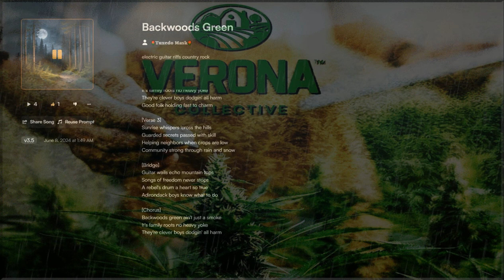Backwoods Green (Ft. Verona Collective!)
"Hey everyone, I wanted to share a dispensary in Upstate NY that I've really enjoyed. I've been to a lot of dispensaries in New York, and these folks have impressed me. They're passionate about what they do, and it shows in the quality of their products. They've been around for a long time, those Adirondack boys and their buds, even before legalization, which speaks to their dedication to all New York's rich established culture of smokers and growers alike! If you're interested in learning more about them, you can find them online. Just wanted to pass along a good experience, and a song from a native Adirondack boy.

Verona Collective!!!

Lyric's:
[Verse]
Adirondack boys in the thicket
Generations deep they pick it
Plantin' seeds under moon's soft glow
Trees hide secrets only they know

[Verse 2]
Never caught by the law's dark eye
Know the trails where shadows lie
Sneakin' through the pines and sap
Whistlin' tunes while dodgin' traps

[Chorus]
Backwoods green ain't just a smoke
It's family roots no heavy yoke
They're clever boys dodgin' all harm
Good folk holding fast to charm

[Verse 3]
Sunrise whispers 'cross the hills
Guarded secrets passed with skill
Helping neighbors when crops are low
Community strong through rain and snow

[Bridge]
Guitar wails echo mountain tops
Songs of freedom never stops
A rebel's drum a heart so true
Adirondack boys know what to do